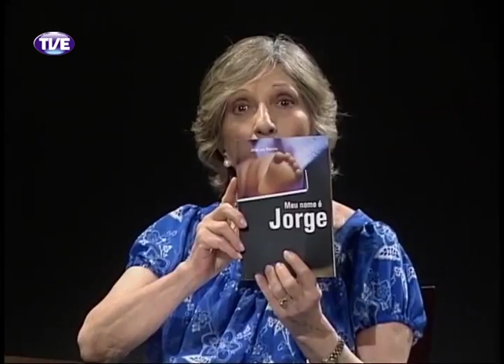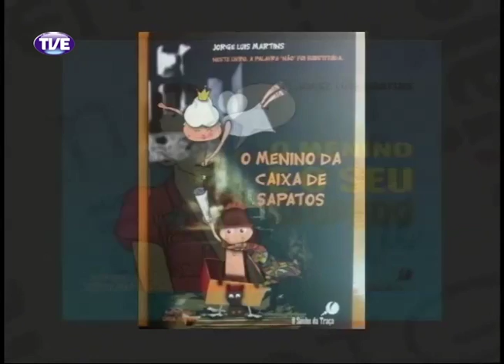Primeira Pessoa Jorge Martins Parte 1